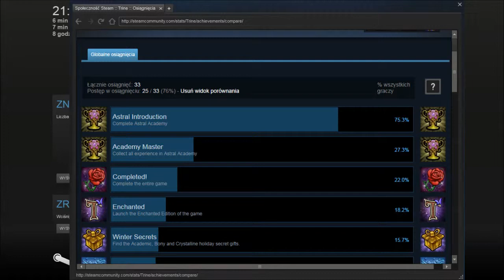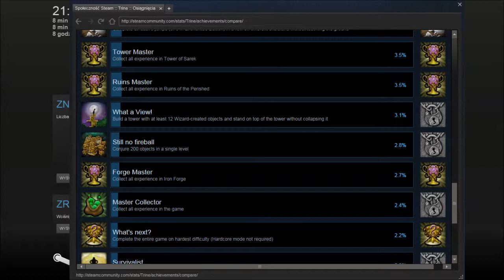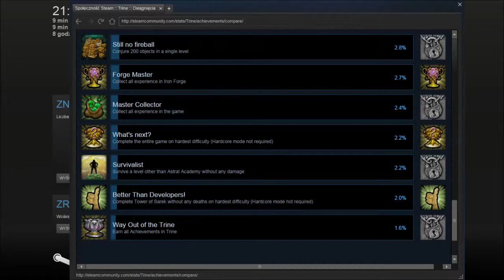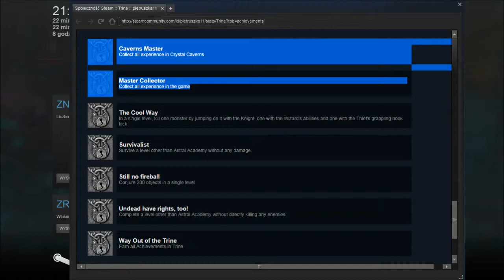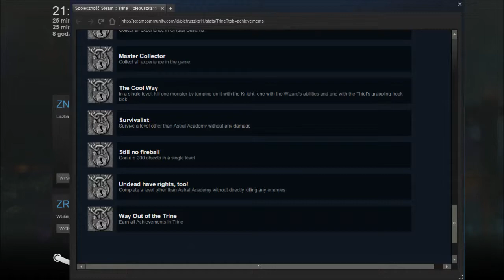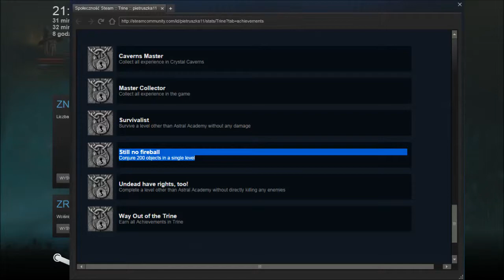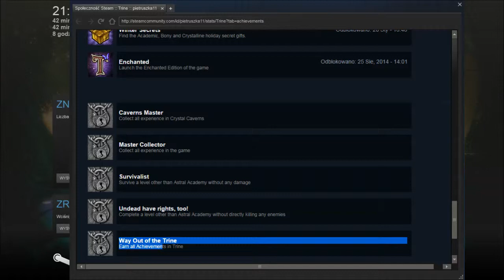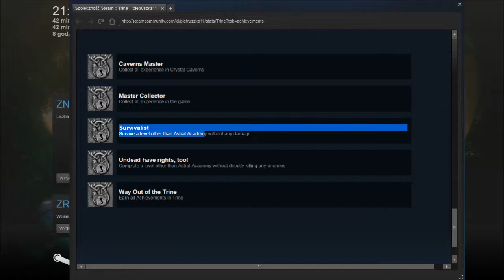Let's Play Trine Enchanted Edition (PL) #8 - Path to New Dawn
Kolejny odcinek mojej serii z gry Trine Enchanted Edition.
Dziś ukończymy ostatni poziom w grze, przejdziemy do odsłonięcia nie zdobytych jeszcze osiągnięć, oraz zaczniemy zdobywać część z nich.